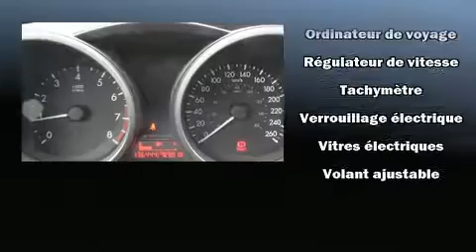2010 Mazda Mazda3 GX in Montréal, QC H4B 1V2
La Mazda Mazda3 2010. Cette berline 5 passagers affiche moins de 140,000 km au compteur. Grâce à la souplesse de son moteur 4 cylindres de 2,0 litres, les passages de vitesses se font tout en douceur, vous bénéficierez aussi d'une expérience de conduite confortable et prévisible. Parmi les principales caractéristiques on retrouve une banquette arrière rabattable, un compte-tours, des essuie-glaces intermittents, climatiseur, colonne de direction télescopique, rétroviseurs extérieurs à commande électrique, glaces à commande électrique, et l'ouverture automatique de la glace du conducteur. Vous apprécierez la musicalité de la chaîne stéréo, qui comprend une lecteur CD et une connexion MP3, et 4 haut-parleurs parfaitement positionnés. Mazda a mis la sécurité des occupants au coeur de ses préoccupations avec les équipements suivants: coussins gonflables à l'avant, rideaux gonflables pour protéger la tête, système d'assistance au freinage, appuis-tête avant anti-coup de fouet, la mise hors de fonction du système d'allumage, et freins à disque aux 4 roues avec antiblocage. Venez profiter d'une agréable expérience d'achat: nous avons de l'humour et nous offrons toute l'information qui vous permettra de prendre une décision éclairée, sans pression. N'hésitez pas à nous appeler.